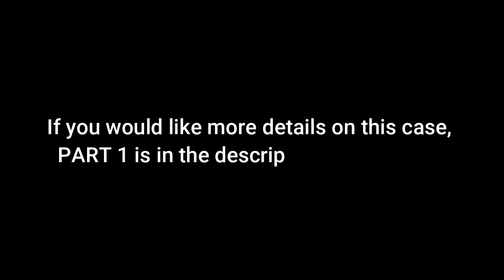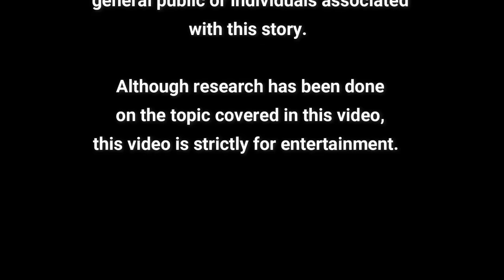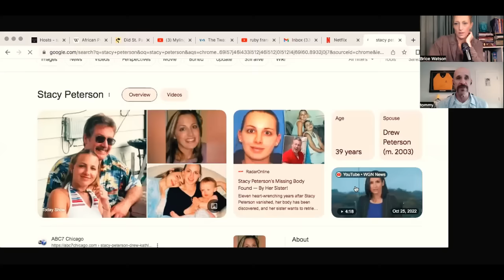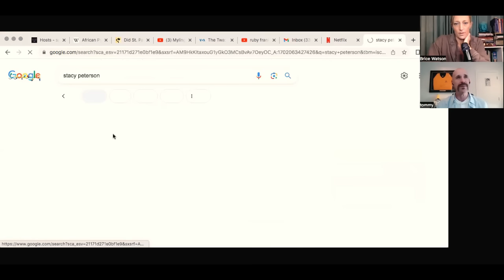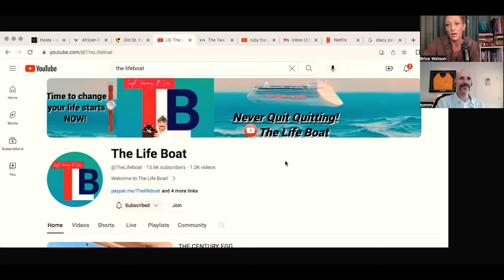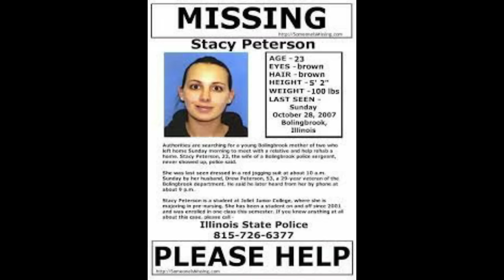Missing Stacy Peterson PART 2: Where to Find The Body with @TheLifeBoat